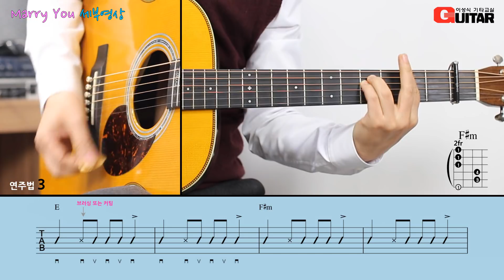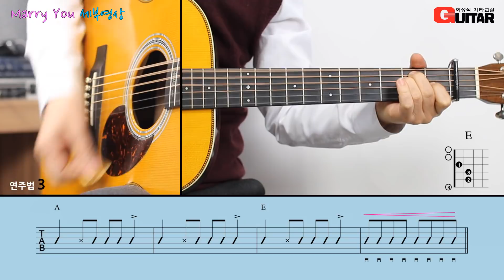[세부영상-Tutorial] Marry You-메리유/Bruno Mars-브루노 마스/좋은악보/이성식 기타교실/통기타 강좌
영상 하단의 악보는 간략 악보이며 연주 영상과 동일한 전체타브(tab)악보는 [좋은악보]에서 구매하실 수 있습니다.